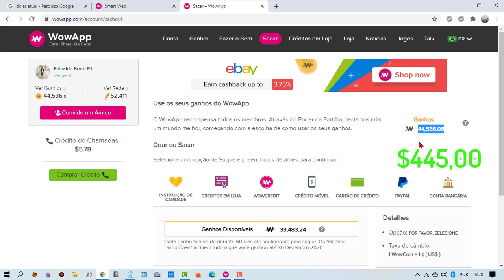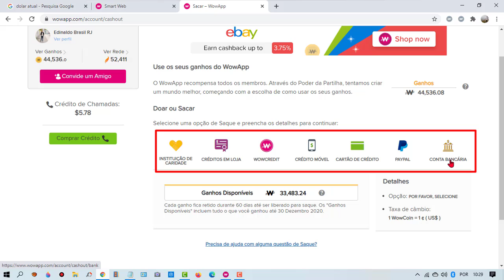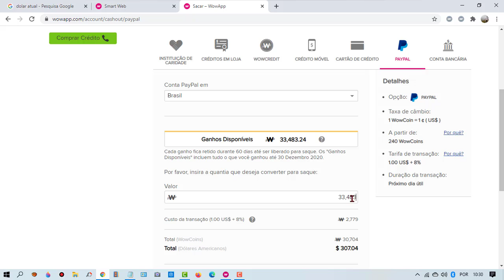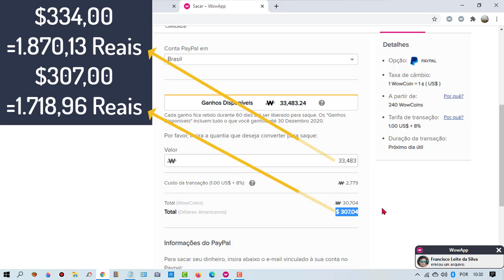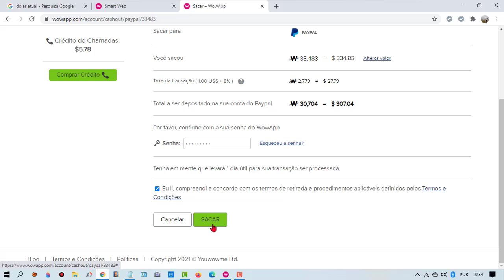Saquei Mais de Um Salário e Meio do WowApp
Total de Saques que eu já fiz do WowApp (MIL 1.037,00 Dólares 💵)
WowApp Não é Fraude e Nem Enganação!!! é 100% Real!!!
Eu Tenho Várias Provas de Pagamentos e honestidade do WowApp!
Recebi um valor pra mais ou pra menos por causa do dólar 💲 que,